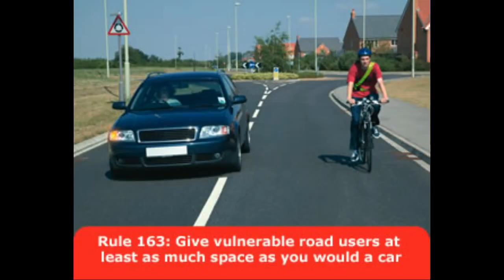DK14ZXD - Speeding close pass @GMPTraffic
Based on the road markings, which are spaced at 6m (See TSRGD), this car covered 33 metres in 1.7 seconds, so it was travelling at about 43 mph in a 30 mph zone.